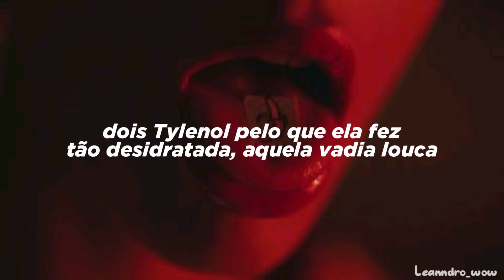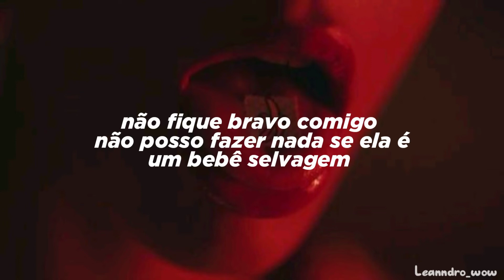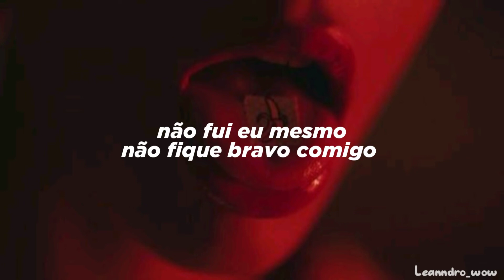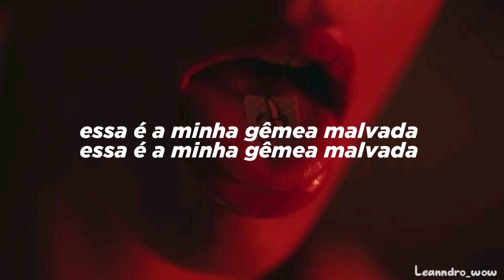Meghan Trainor • Evil Twin [TRADUÇÃO-LEGENDADO]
Meghan Trainor • Evil Twin